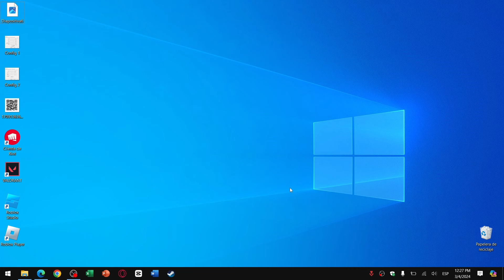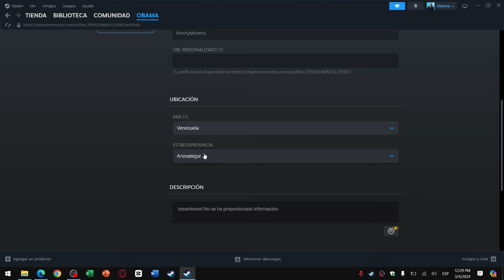Cómo Puedo CAMBIAR mi REGIÓN LEGALMENTE en Steam: Guía Sencilla y Eficiente 🌍​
Descubre el método fácil y rápido para cambiar legalmente tu región en Steam y acceder a distintos catálogos y precios. Este tutorial paso a paso te mostrará la forma correcta de modificar tu ubicación en la plataforma, cumpliendo con las políticas de Steam y evitando sanciones. Ideal para viajeros o personas que han cambiado de país. ¡Ajusta tu Steam hoy mismo y aprovecha todas sus funcionalidades sin complicaciones!